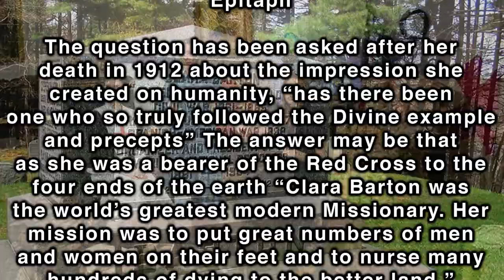Founder of American National Red Cross Clara B. Barton 1881 Interviewed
Today the American Red Cross is a nationwide network of 650 chapters with approximately 500,000 volunteers and 30,000 employees. It mobilizes relief to the people affected by more than 67,000 disasters. It is the largest supplier of blood to more than 3000 hospitals.